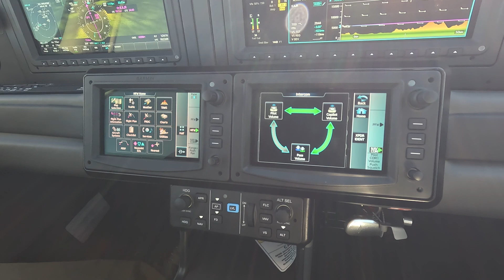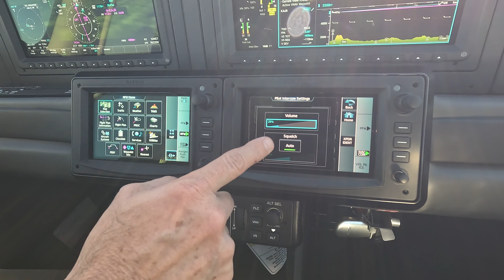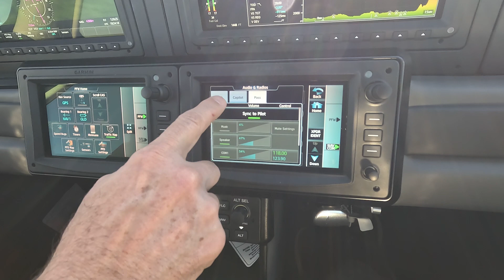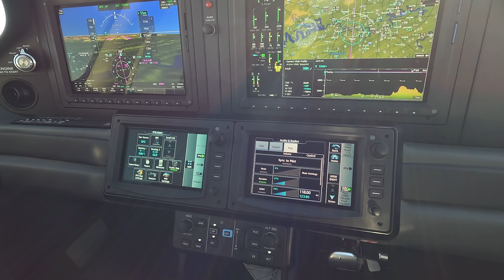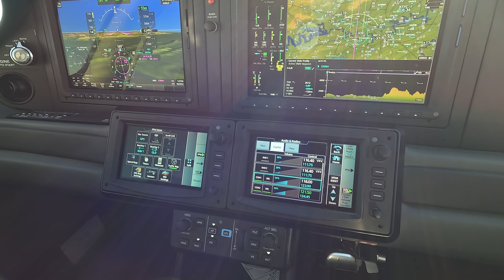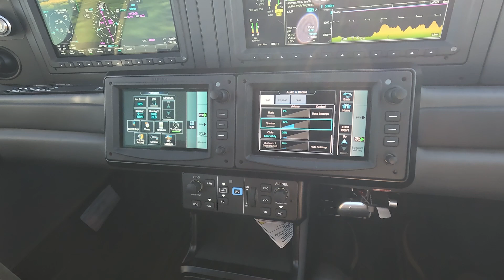6. New Cirrus G7 - Intercom and Audio Panel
Chris explains how to operate and set up the Cirrus G7 intercom and audio panel for a variety of passenger configurations.